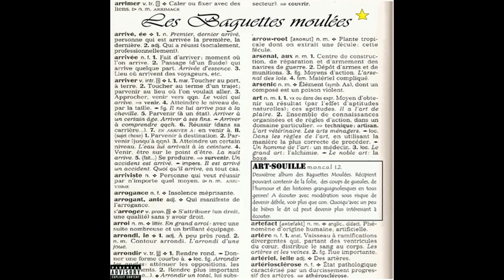Les Baguettes Moulées - L'abbé aimait les enfants